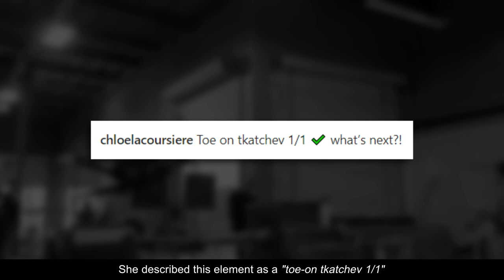NEW SKILL ALERT: Full Twisting Nabieva?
American gymnast Chloe LaCoursiere training 2 brand new uneven bar skills that are not yet in the Code of Points.

D-Score
Fails
Falls
Sticks
Spotters
Sporteverywhere
Gymnastics
Simone Biles
2020
Tokyo 2021